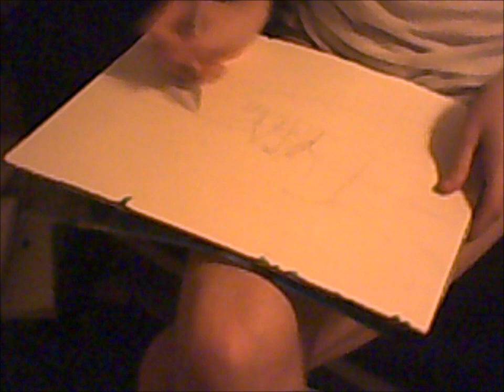Snow Landscape Painting